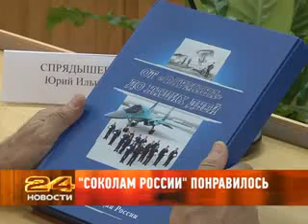11 сентября новости рен тв армавир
«Легенды Тамани» и «Мир Кавказу» : гости этностаницы стали участниками большого праздника народной песни и танца.

Операция «Пешеход»: инспекторы ГИБДД призывают жителей не обходить стороной «Зебры», а водителей быть внимательнее.

Паркур набирает обороты:  любители необычного способа передвижения готовятся к серьезным соревнованиям.